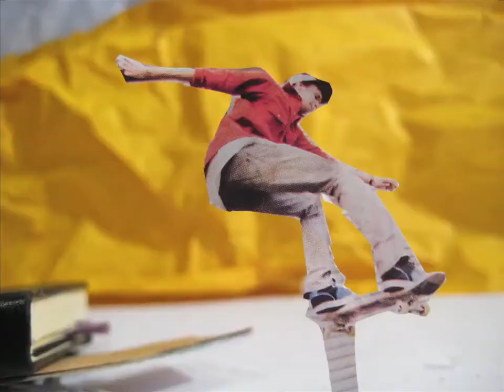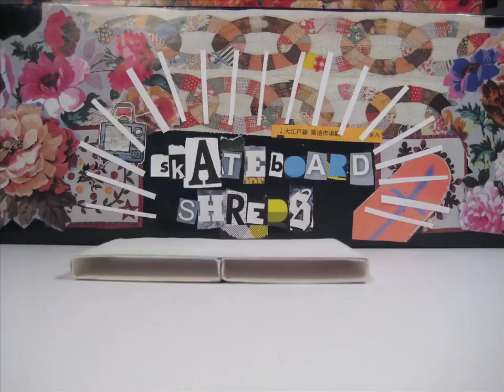Skateboardanimation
Directed by Tilman Singer

Photography:

Monster Skateboard Magazine:
- Fabian Lang by Eric Mirbach
- Jake Johnson by Jon Mehring
- Jan Hofer by Mikendo
- Lance Mountain by Ray Zimmermann
- Stephan Guenther by Eric Mirbach
- Jean Feil

Place Magazine:
- Lem Villemin by Flo Renner
- Manny Santiago by Joe Krolick
- Niklas Speer by Kappeln by Adam Sello
- Thomas Weber by Daniel Wagner
- Enrique Lorenzo by Roger Ferrero
- Sven Kilchenmann by Lukas Mäder
- Valerie Rosomako by Henrik Biemer